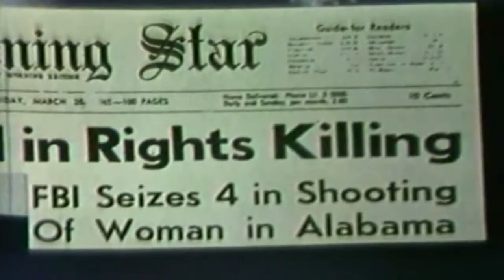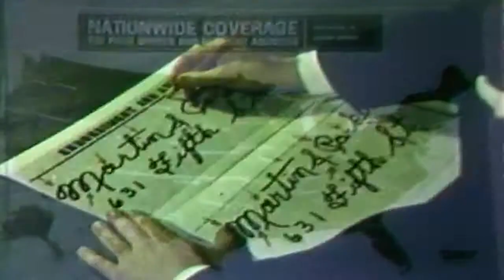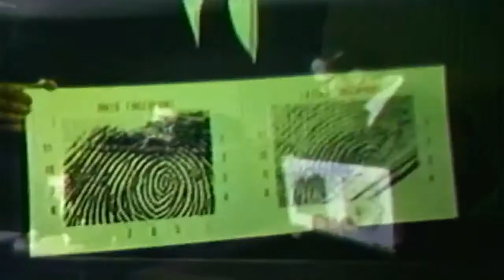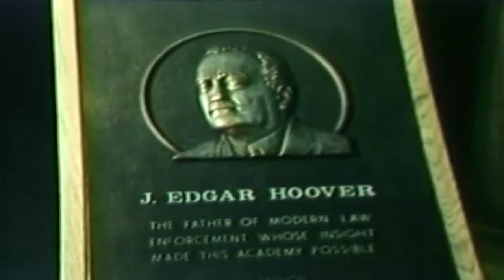1977 "Your FBI" (full)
Freely downloadable at the Internet Archive, where I first uploaded it. National Archives description "DOCUMENTARY: FBI Director Clarence Kelly introduces film. Presents history of FBI from 1908 to present including new Hoover Building and modern training academy at Quantico, Virginia. Shows 1932 newsreels to demonstrate accomplishments in stopping criminal activities such as espionage, sabatoge,organized crime, bombings, police killings, sky jackets, other challenges met by FBI. Presents other law enforcement services including Scientific Services Division laboratory and NCIC (National Crime Information Computer) and its Fingerprint Division." National Archives Identifier: 12092